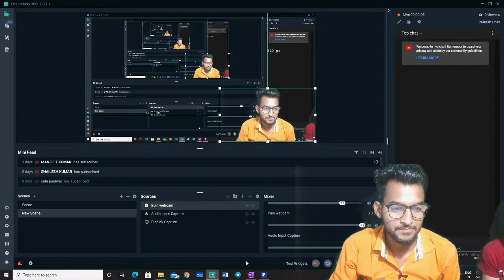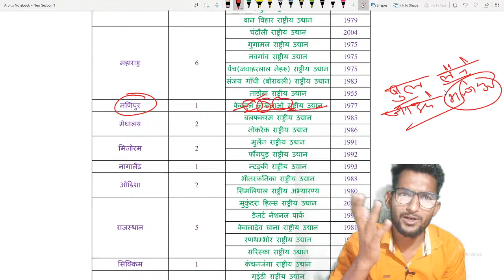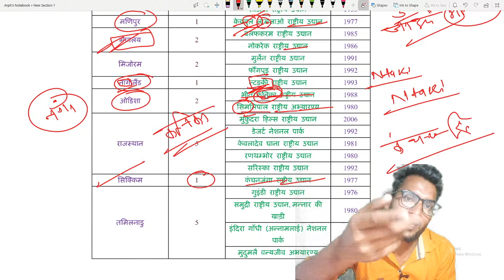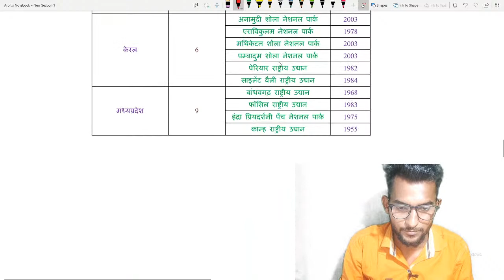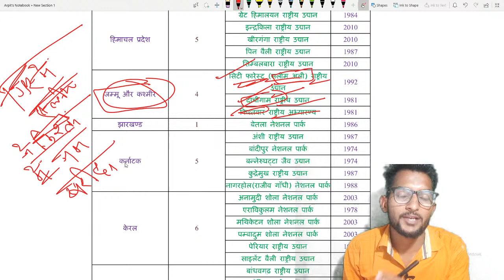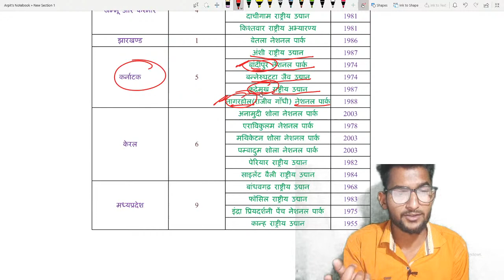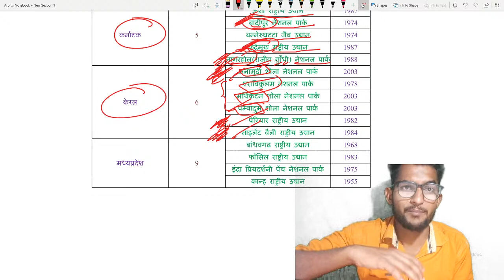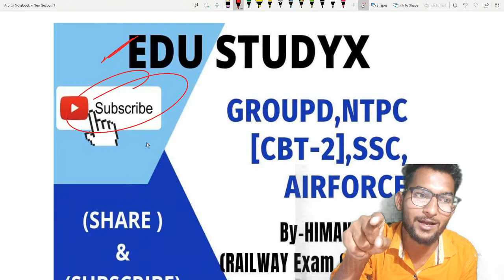INDIAN NATIONAL PARK WITH BEST WAY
माता-पिता के लिए , अपने सपनो के लिए  ईमानदारी से पढा़ई करो आप सभी 🙏🙏

GROUP-D BATCH START कर दिया है
जान लगा दो, Best content, Limit content, 80+ Score के लिए Batch Join करें YOUTUBE पर. 🙏🙏